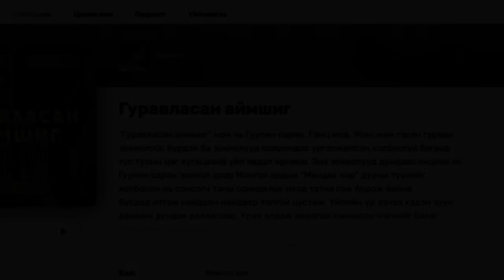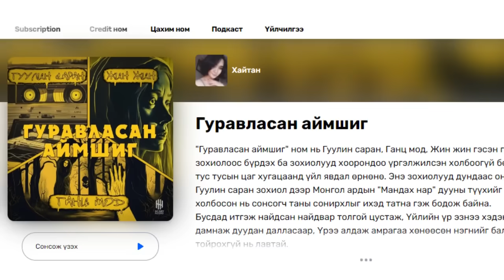"ГУРАВЛАСАН АЙМШИГ" | Гуулин саран | аймшиг, адал явдалт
"Гуравласан аймшиг" ном нь Гуулин саран, Ганц мод, Жин жин гэсэн гурван зохиолоос бүрдэх ба зохиолууд хоорондоо үргэлжилсэн холбоогүй бөгөөд тус тусын цаг хугацаанд үйл явдал өрнөнө. Энэ зохиолууд дундаас онцлох нь Гуулин саран зохиол дээр Монгол ардын "Мандах нар" дууны түүхийг холбосон нь сонсогч таны сонирхлыг ихэд татна гэж бодож байна.
Бусдад итгэж найдсан найдвар толгой цустаж, Үйлийн үр эзнээ хэдэн зуун дамнаж дуудан далласаар, Үрээ алдаж амрагаа хөнөөсөн нэгнийг балаг тойрохгүй нь лавтай.